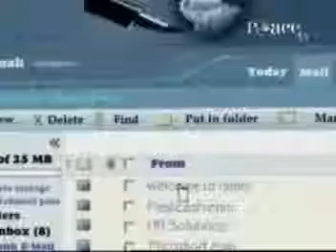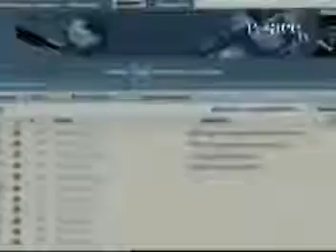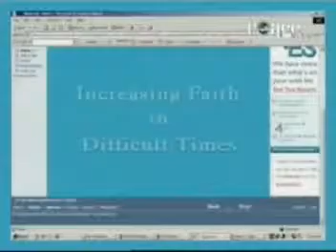Increasing Faith in Difficult Times - Dr. Bilal Philips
Dr. Bilal Philipss discusses a most important topic - faith, which is the foundation of our lives. This foundation must be strong for us to proper, and if we are experiencing the inevitable difficulties that accompany life, we must turn and examine our hearts. Dr. Philips talks about what faith is, how it works, and gives practical advice on what we can do to keep our emaan strong. What should a muslim do in the difficult times? What is their reaction of difficulties? How should a muslim face and embrace the difficult situation?

Abu Ameenah Bilal Philips was born in Jamaica, but grew up in Canada, where he accepted Islam in 1972. He completed a diploma in Arabic, and a B.A. from the College of Islamic Disciplines (Usool Ad-Deen) at the Islamic Univeristy of Madeenah in 1979. At the University of Riyadh, College of Education, he completed a M.A. in Islamic Theology in 1985, and in the department of Islamic Studies at the University of Wales, he completed a Ph.D. in Islamic Theology in 1994.

Since 1994 he has founded and directed the Islamic Information Center in Dubai, United Arab Emirates (which is now known as Discover Islam) and the Foreign Literature Department of Dar Al Fatah Islamic Press in Sharjah, UAE. Presently, he is a lecturer of Arabic and Islamic Studies at the American University in Dubai and Ajman University in Ajman, UAE.